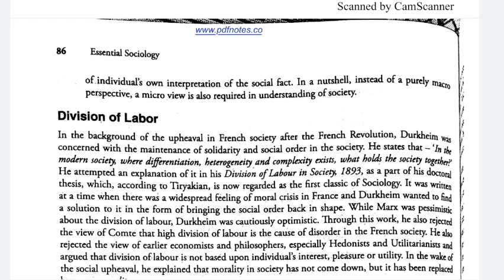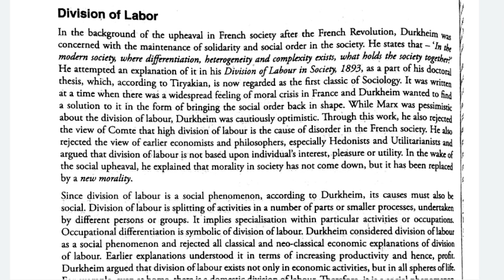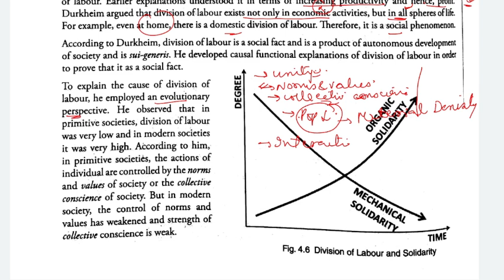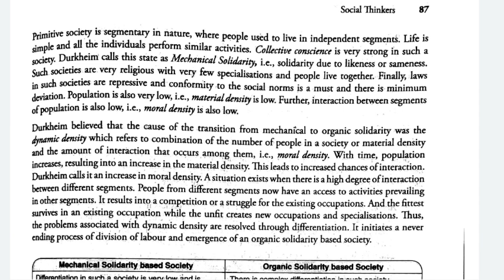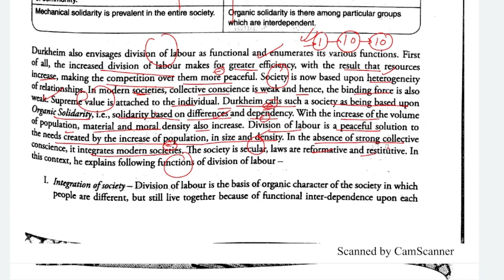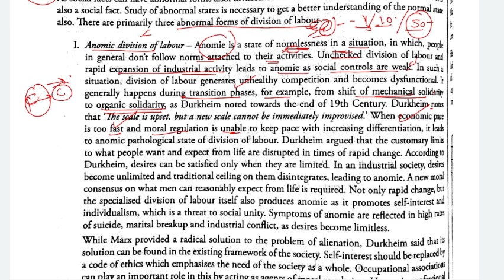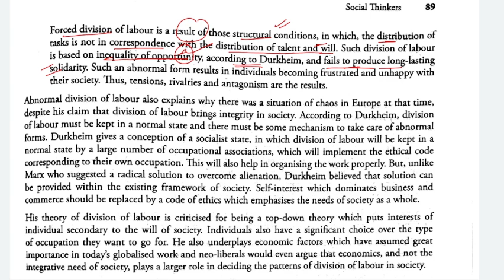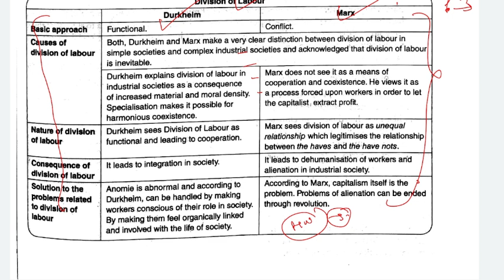CHAPTER 4| Essential Sociology Nitin Sangwan |Emile Durkheim|Social Facts|Division of Labour